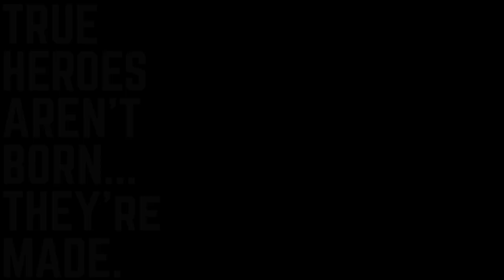Keyring System | Organise Your Keys + Everyday Carry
Keyring System is simply a better way to carry your keys and accessories around with you than a common split ring.

The stainless steel keyshackle holds up to 5 keys completely flat and in the correct order. The 4 quick release CleverClips attach to your car keys and accessories.

Here at True Utility we design and manufacture pocket tools and key-ring accessories. Our products are mainly designed for men's pockets and are really useful gadgets, ideal for everyday eventualities.